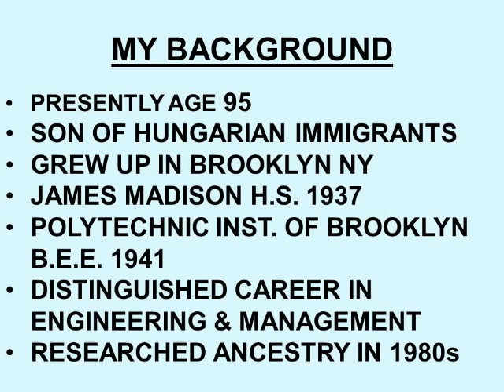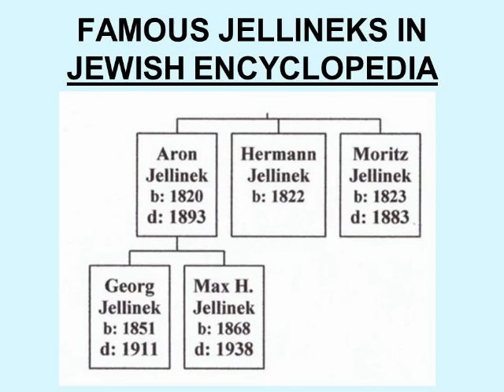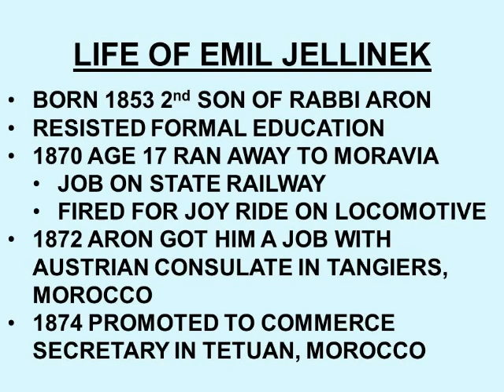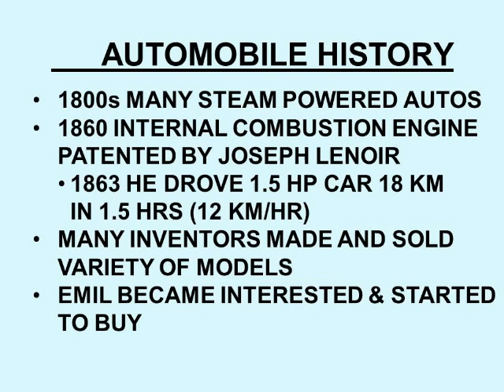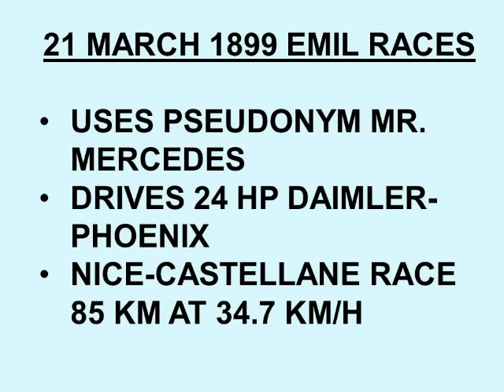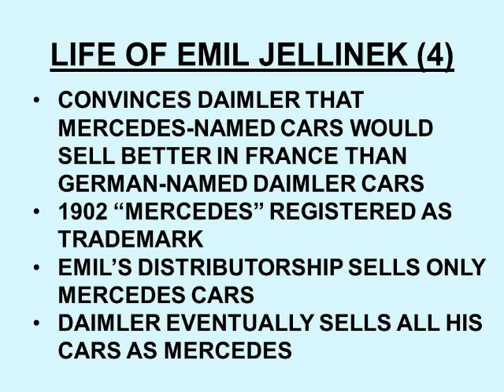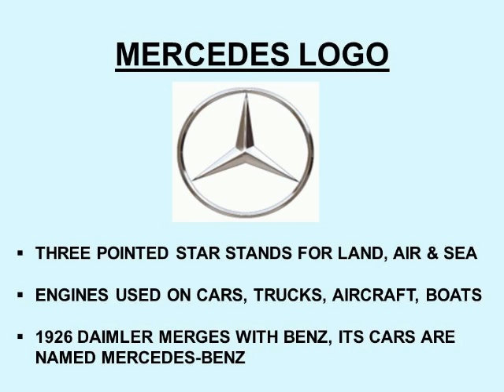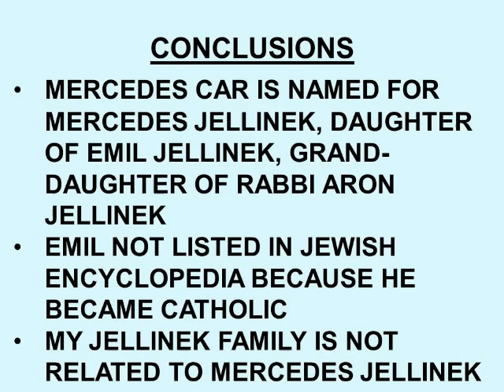The Mercedes auto was named for a real person, Mercedes Jellinek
This is a documentary about how the Mercedes car was named for a real person, Mercedes Jellinek. I researched this because she had the same family name as mine and I wondered if we were related. I found that she was the granddaughter of Aron Jellinek, a famous rabbi in Vienna in the mid-1800s. Her father, Emil Jellinek,  was a wealthy businessman and became interested in automobiles during their early development in the 1890s. This video shows the various cars Emil purchased until he settled on those built by Gottlieb Daimler. He became a distributor of Daimler cars but required that they be named Mercedes. I also compared her family tree with mine and concluded that we are not related.